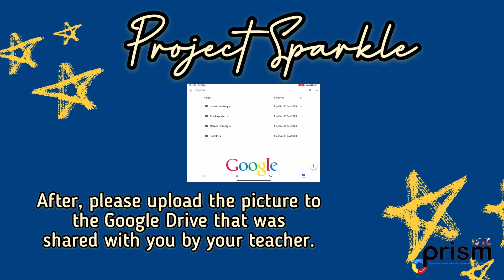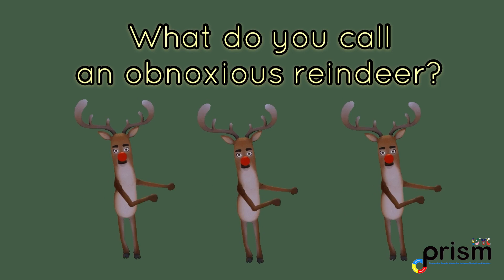Daily Announcement - December 17, 2020